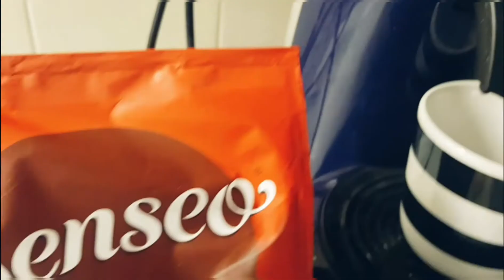I didn't plan my meal 😱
Intermittent fasting/
OMAD /
one meal a day

Song: kwamie liv - blasè